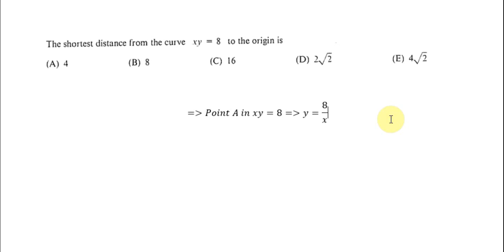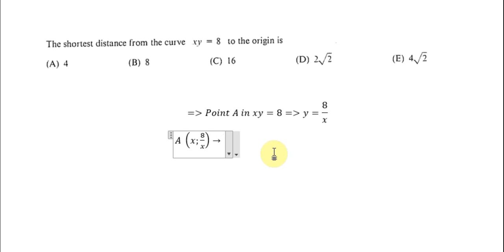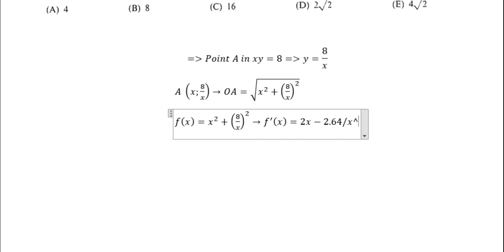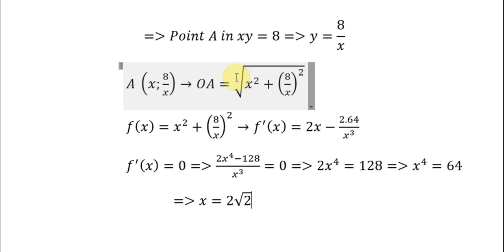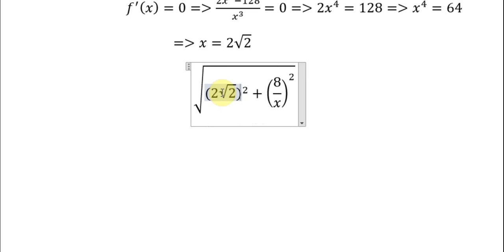GRE Math Help 2021: The Shortest Distance and How to find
Here is a video to illustrate about how to find the shortest distance of Length